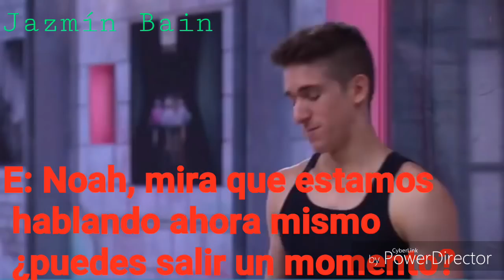The Next Step Noah se cambia al TNS West (subtitulado)